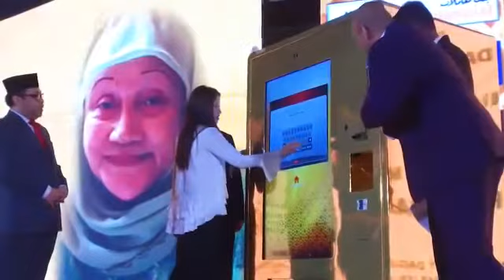ACO Gold Launching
ACO GOLD SDN.BHD (1270733-X) adalah usaha sama tiga pihak yang merangkumi MYANGKASA HOLDINGS, ASEAN CO-OPERATIVE ORGANIZATION dan QUANTUM METAL untuk menubuhkan sebuah syarikat sebagai ACO GOLD. Ia didaftarkan pada 28 Februari 2018 untuk meningkatkan perdagangan dan transaksi antara koperasi di negara-negara ASEAN melalui perdagangan emas. MyAngkasa Holdings, dimiliki 100% oleh Angkasa merupakan organisasi Apex untuk 10 ribu koperasi. ACO merupakan ORGANISASI KOPERASI ASEAN, yang memperluas dan meningkatkan perdagangan dan kepentingan 10 negara ASEAN yang merangkumi sekitar 600 juta orang. Di samping itu, Quantum Metal ialah pengedar utama emas LBMA di Malaysia yang mempunyai pengaruh global dan merintis pertumbuhan kekayaan. ACO Gold menawarkan akses kepada ahli-ahlinya untuk memiliki emas fizikal atau menyimpan emas sebagai simpanan dalam Akaun Simpanan Emas Dinar ACO dan semua emas adalah 100% disandarkan dengan emas fizikal. ACO Gold Hub ialah akaun simpanan emas yang boleh menggunakan ukiran motif Islamik daripada pembekal berdaftar London Bullion Market Association (LBMA) dan menyediakan aplikasi mudah alih ACO Pay yang selamat untuk membeli emas dengan menggunakan nilai Ringgit Malaysia.

Daftar akaun Emas Quantum Metal Anda sekarang secara PERCUMA!